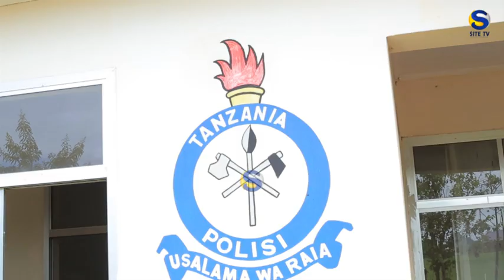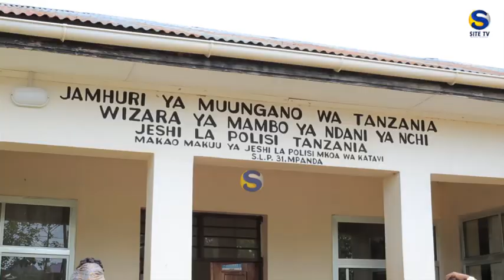Kamanda wa Polisi Katavi aeleza Juu ya Watuhumiwa 121 waliokamatwa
Jeshi la polisi Mkoa wa Katavi katika kuimalisha ulinzi na Usalama limeendelea kutoa Elimu,kufanya doria na misako mbalimbali kwa Mwezi novemba 2023 kufanikiwa Jeshii la polisi limefanikiwa kuwakamata Watuhumiwa 121 wa makosa Mbalimbali ambapo 77 wanajihusisha na Matukio ya wizi,ujangili,unyang'anyi,uporaji na uvunjaji wote hao wamekamatwa wakiwa na vielelezo.

Jeshi la polisi limefanikiwa kuwakamata Watuhumiwa wawili walioiba ng'ombe 13 zenye thamani ya Tsh.10,000,000 katika Kijiji Cha Urwira Wilaya ya Mpanda na kwenda kuzificha Kijiji cha Inyonga Wilaya ya Mlele.

Watuhumiwa 112 wamefikishwa Mahakamani ambapo Watuhumiwa 49 wamehukumiwa vifungo gerezani, Watuhumiwa 25 wamehukumiwa kulipa faini, Watuhumiwa 3 wameachiwa huru na Watuhumiwa 35 bado kesi zao zinaenddelea kusikilizwa Mahakamani.